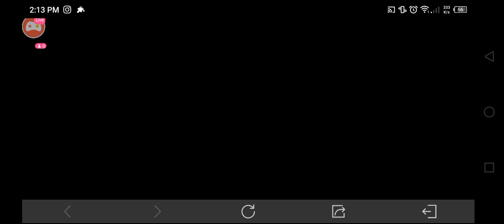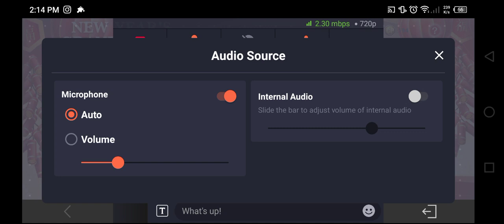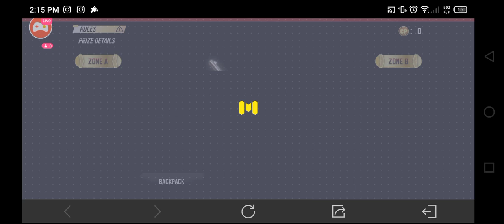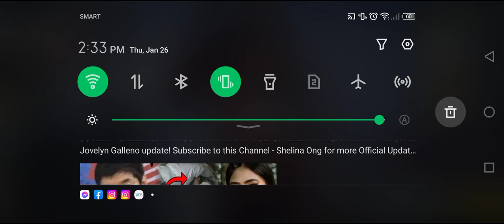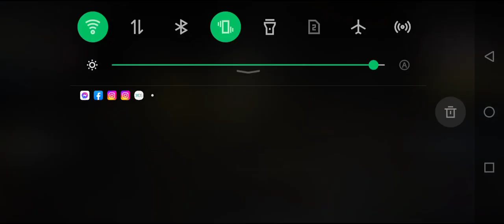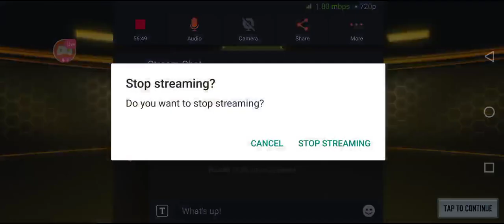Comaback Gameplay Call of Duty mobile, new season